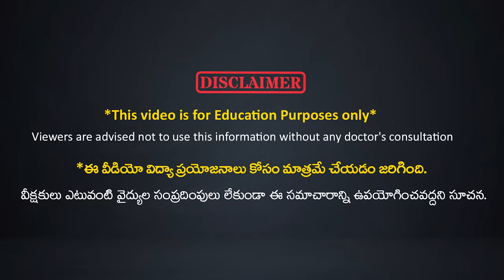Is it Good To do Enema Daily? | Plain Water Enema | Relief Constipation | Dr. Ravikanth Kongara